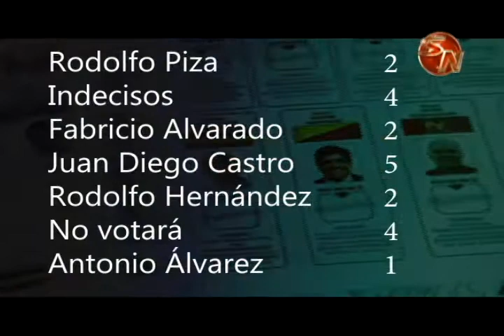Indecisos sobresalen en sondeo realizado por SN Sur Noticias a menos de tres semanas de las eleccion